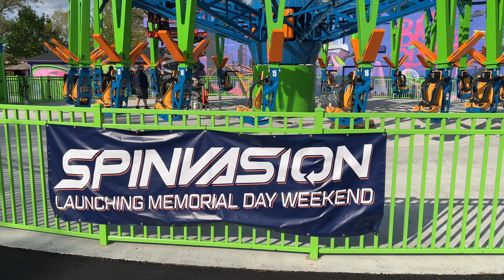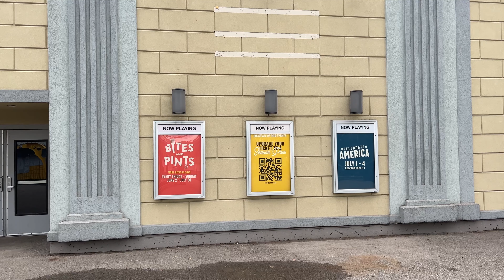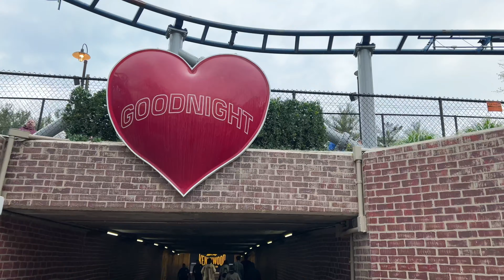Tom Was Here: Kennywood Park - Opening Day 2023 - 125th Anniversary Celebration- April 2023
I was able to make it out to the opening day of the 2023 season at Kennywood Park! Wasn’t sure If I was going to be able to make it but glad I did. It was a very interesting day, obviously I wanted to check out what was new with the park and the 124th celebration but also found out some interesting things as well. First off, there are no tripods in the park anymore. They are not allowed, mine got taken at the gate. Some of the rides were not open because it was too early and the weather wasn’t great. They removed the shooting gallery which is a bummer as that was a staple of Kennywood for a while. I met Jacob the Carpetbagger walking around the park and chatted with him for a few minutes and lastly sabotaged my diet with a cookie. All in all, an interesting day at Kennywood.

Patreons: John Bailey